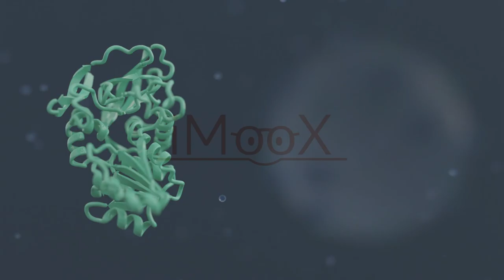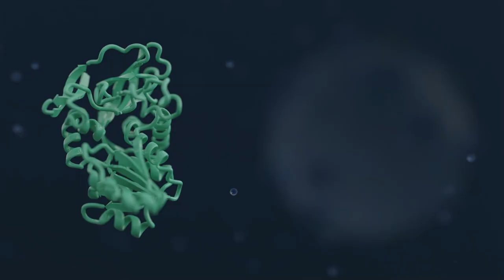Interview ESR12 SUSMOM | iMooX.at